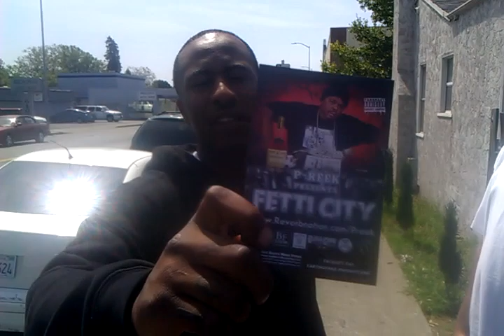E JIGGS OF CLAPPA SQUAD WIT KIMO OF GLOBAL SCALES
STILLREEKIN RONNIE REAL TIME MAC DRE BLACK HARLEY RIDERS YOUNG LAY COOLIO DA UNDADOGG LIL WAYNE GUCCI MANN WAKA FLOCKA E40 DA BAY AREA KMEL CLAPPA SQUAD GLOBAL SCALES VALLEJO P-REEK